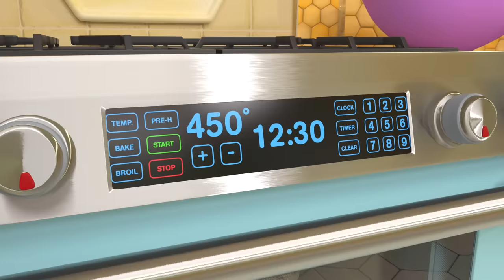Cody's Spy Song + More Nursery Rhymes & Kids Songs - CoComelon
Look around, look around, what is there to find? Come and solve the mystery with Cody and his best friend JJ. Sing along to CoComelon nursery rhymes and kids songs!

Cody's Spy Song 00:00
ABC Soup Song 02:40
Back to School 05:39
This Box Rocks 08:39
Father's Day Song 11:22
Down by the Pond 14:01
The Most Compost 16:58
Itsy Bitsy Spider (Birdie Edition) 20:14
Old MacDonald V2 23:02
Counting Apples At The Farm 25:44
Stick to It 28:38
Pizza Song 31:57